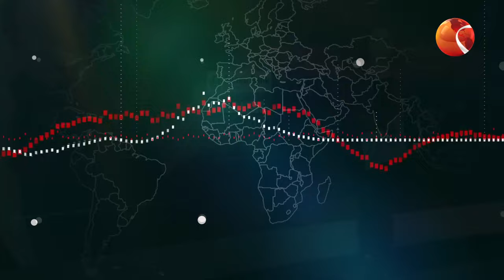ভারতের সাথে সম্পর্কের বরফ গলছে: ফখরুল | World News Today | ২৬ সেপ্টেম্বর ২০২৪ | Channel 24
১. ব্লিঙ্কেন-ইউনূস বৈঠক ফলপ্রসূ; বাংলাদেশের সাথে অর্থনৈতিক-রাজনৈতিক সম্পর্ক গভীর বলে দাবি যুক্তরাষ্ট্রের।
২. ভারতের সাথে সম্পর্কের বরফ গলছে; এএনআইকে ফখরুল; বাংলাদেশের মানুষের পা‌ল্‌স বোঝার তাগিদ।।
৩. লেবাননে ইসরায়েলি হামলায় নিহত আরও অর্ধশতাধিক; অস্ত্রবিরতিতে যেতে রাজি নয় ইসরায়েল

»» Office Address:
Bangladesh.